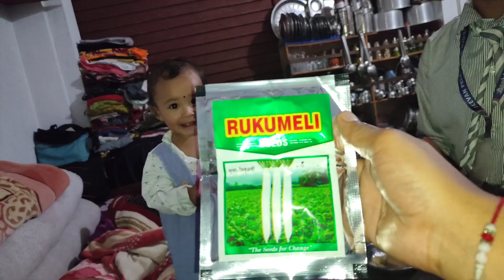Manisha Ko Birthday cake ma gift neklo yll